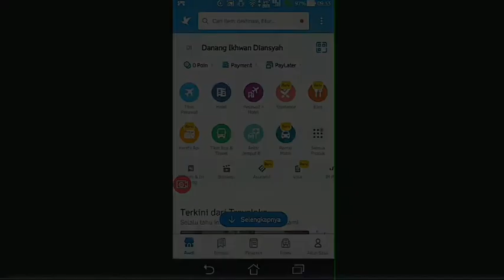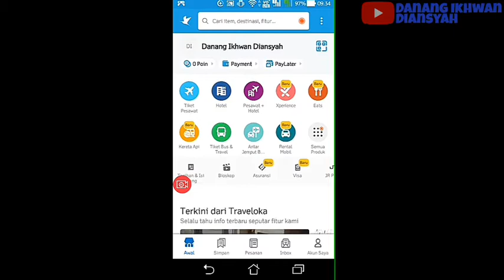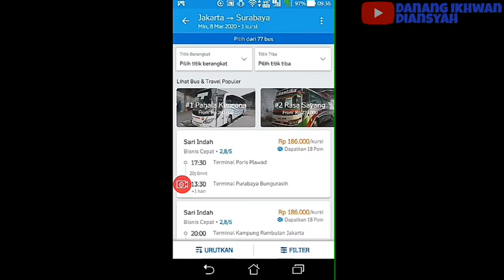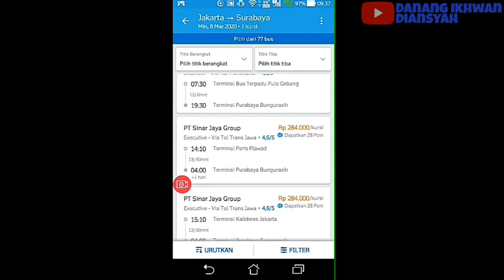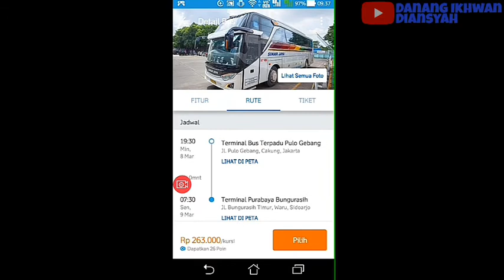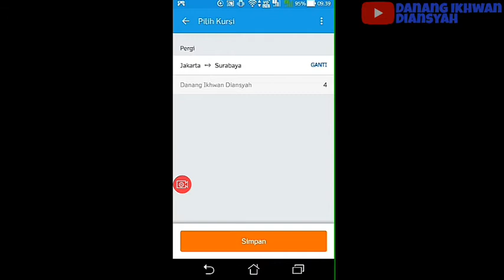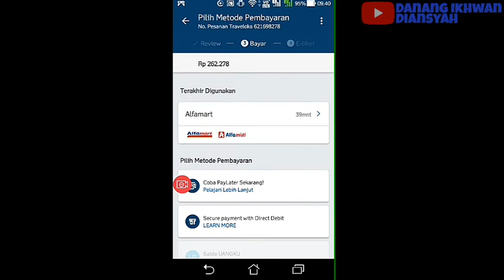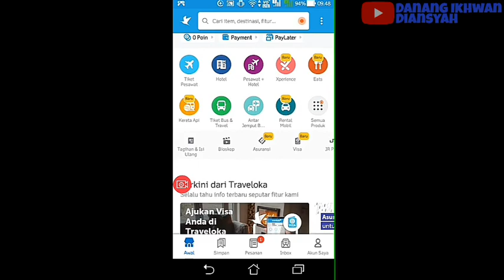CARA MEMESAN TIKET BUS DI APLIKASI TRAVELOKA TERBARU 2020 🚌🚌 | Danang Ikhwan Diansyah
Kali Ini Saya Akan Memberikan Tutorial Bagaimana Cara Memesan Tiket Bus Di Aplikasi Traveloka Terbaru 2020 🚌🚌

Seperti Apa Caranya ???,Tonton Videonya Sampai Selesai Ya 😊😁

Semoga Bisa Terbantu Untuk Kalian Yang Ingin Bepergian Ke Luar Kota,Kampung Halaman Dan Mudik Lebaran Nanti Ya 😊👍

traveloka bus ticket, traveloka bus tiket, traveloka tiket bus rosalia indah, traveloka tiket bus lorena